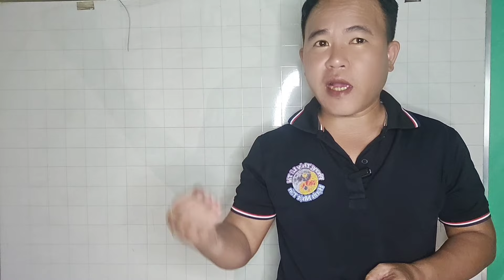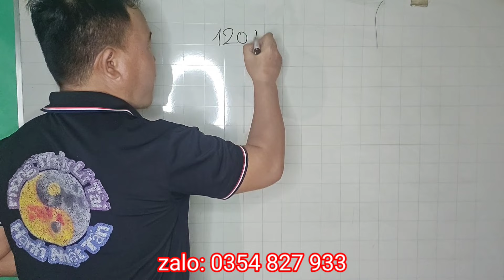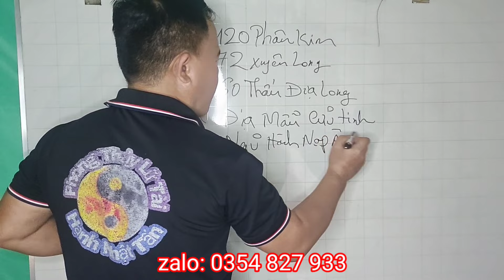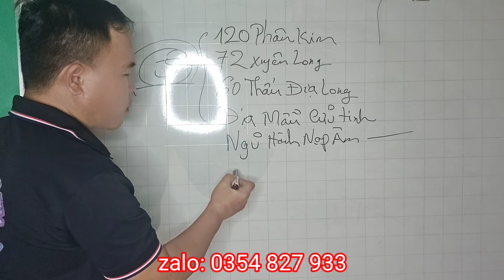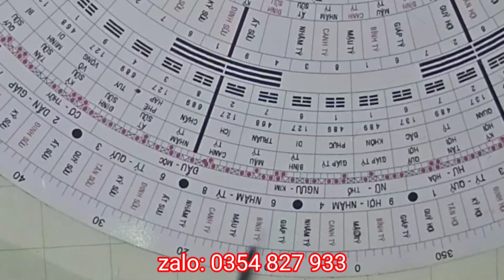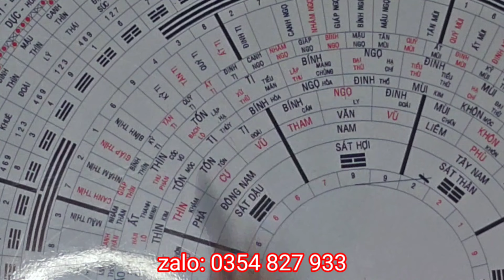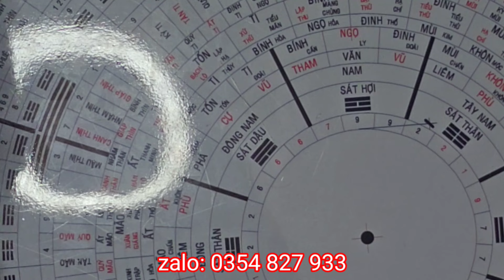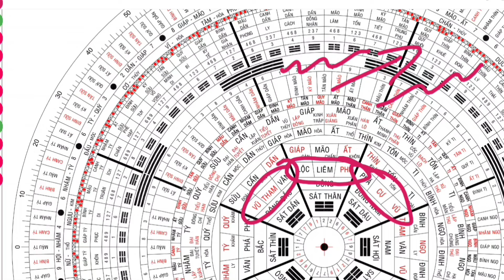HƯỚNG Dẫn 5 Bước Tự Xem Mộ Chuẩn Xác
Nhấn Tin,Zalo: 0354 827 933
Thuật Chọn ngày lành tháng tốt, nói tóm lại là thuật tìm ngày tốt cho từng công việc, và phải chọn ra những ngày đẹp trong tháng, Xem Phong Thủy Nhà Ở, Phong Thủy Mồ Mã, Làm Nhà, Xây Cất, Hôn Nhân, Nhập Trạch, Xuất Hành, Khai Trương, Mua Xe, An Táng,
Dựa Vào Nhiều Sách Vở Cổ Xưa và Hiện Đại Mà Tìm Ra Được Những Ngày Tốt Thật Sự Để Phục Vụ Nhân Sanh, Phục Vụ Các Anh Chị Ạ,
Bên Cạnh Đó Tôi Cũng Có Những khóa Học Dạy phong thủy nhà ở, phong thủy cem ngày, phong thủy mồ mã, bấm độn, dự đoán học, lục nhâm, kỳ môn độn giáp.
- Phong Thủy Âm Trạch
- Phong Thủy Mộ
- Xem Mộ
- Hướng Dẫn
Phong Thủy Lữ Tài Hạnh Nhật Tấn